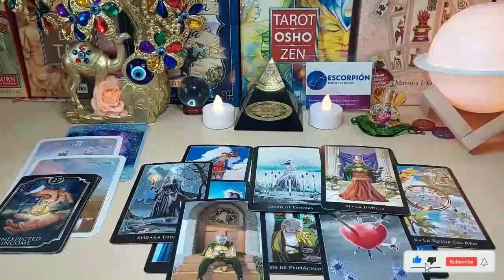TAURUS 🤯99% ARE NOT GOING TO BELIEVE THIS 😱 TREMENDOUS SECRET 🤫😈 OCTOBER 2023 TAROT LOVE READING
Taurus Love
Taurus 2023
Taurus today
Taurus OCTOBER